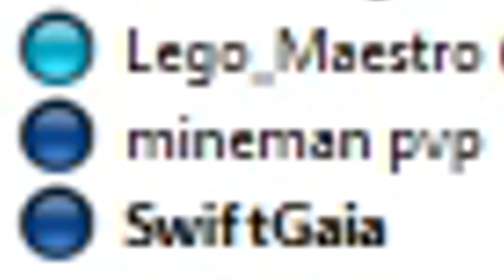SwiftGaia vs. A0E - FULL INTERVIEW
This is the same interview that was on LegoMaestro's channel, however there was much more than those 10 minutes and I think people need to see all of it considering how much more was said regarding the ban, toxicity, cheating, and more.